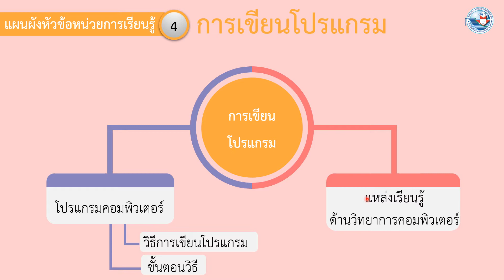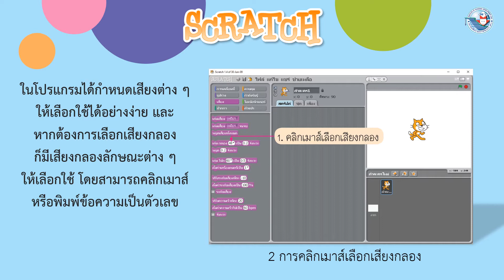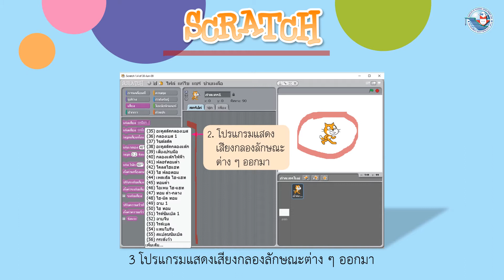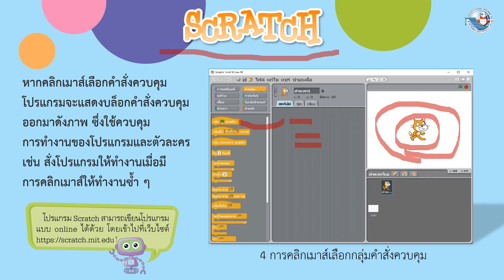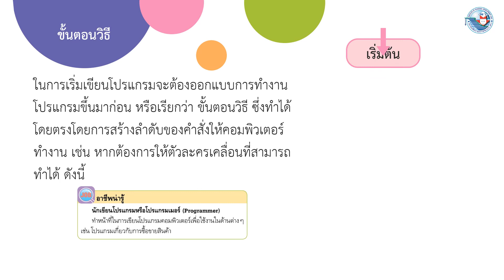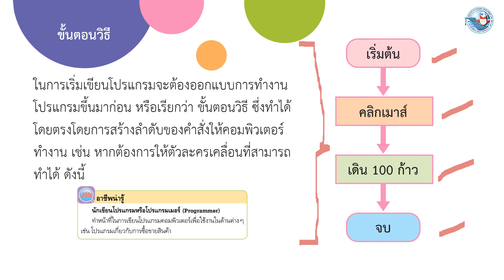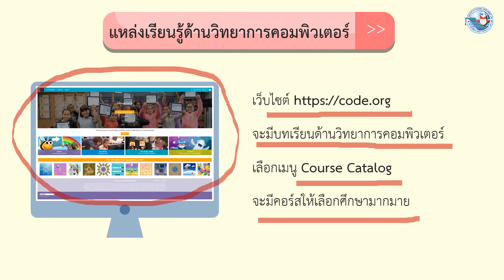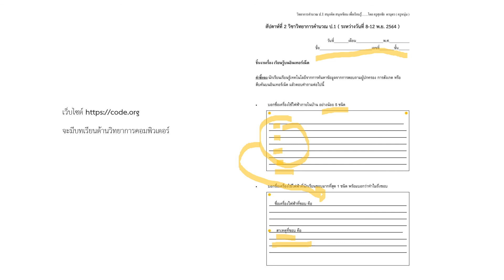สัปดาห์ที่2 วิทยาการคำนวณ ป.1(ระหว่างวันที่8-12พ.ย.64)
สัปดาห์ที่2  วิทยาการคำนวณ ป.1(ระหว่างวันที่8-12พ.ย.64)โดยครูศุภชัย ดาบุตร